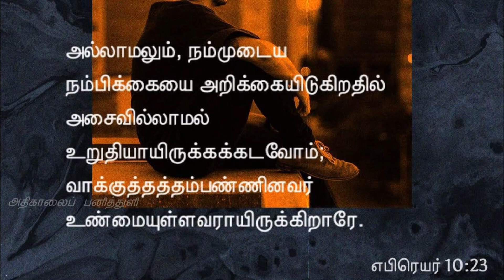1497. நம்பிக்கையில் உறுதியாயிருங்கள் | அதிகாலைப் பனித்துளி | திருமதி. ராஜகுமாரி ஆபிரகாம்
1497. நம்பிக்கையில் உறுதியாயிருங்கள் | அதிகாலைப் பனித்துளி | திருமதி. ராஜகுமாரி ஆபிரகாம்